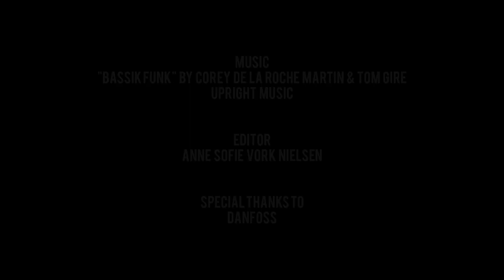Urban Rigger | Floating Shipping Container Housing for Students by Bjarke Ingels Group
Urban Rigger is built from shipping containers and designed to float in the city's canals. Urban Rigger houses 12 students, who have their own bedroom, bathroom, and kitchen, but also have access to a 160-square-meter common green courtyard, kayak landing, bathing platform, barbecue area, and 65-square-meter communal roof terrace. Below sea level is a large 220 m2 basement with a common area, washing facilities and individual lockers for each apartment.
Happy students are living onboard Urban Rigger No. 1 today. The next 5 Urban Riggers will arrive by late Summer of 2019 - ready for 60 new students to move in.